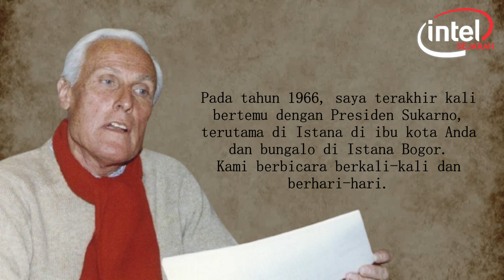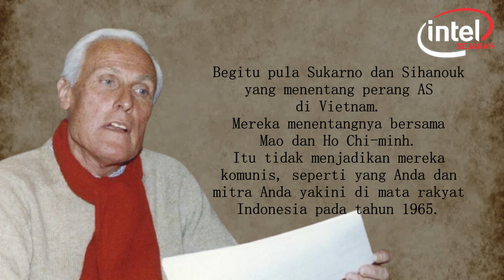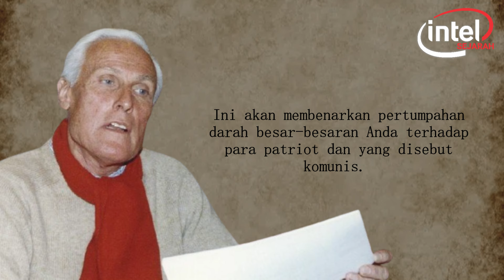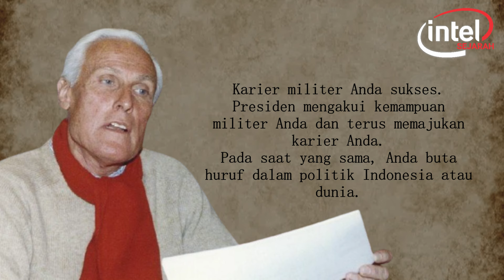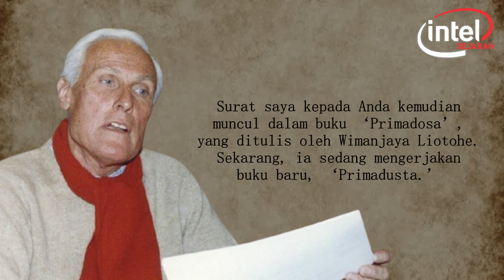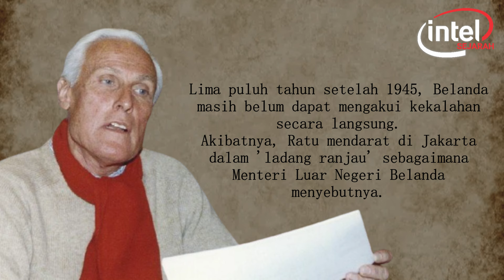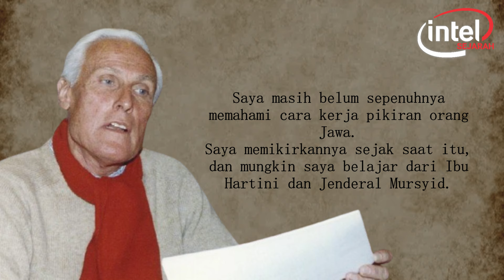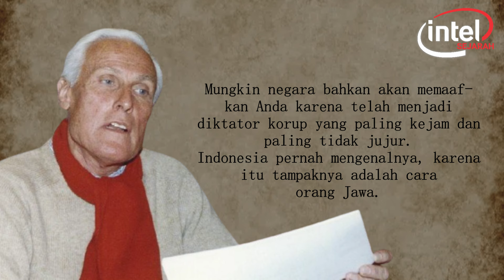Willem Oltmans: “Soeharto adalah Pengkhi4nat Bung Karno dan Negara...”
"Pada tahun 1965 Anda menampilkan diri sebagai penyelamat bangsa yang telah mencegah kudeta komunis. Bung Karno, Anda dan saya tahu kebenarannya. Itu adalah kebohongan yang mencolok.
Para perwira yang bergerak pada tanggal 30 September 1965 adalah pahlawan sejati. Mereka bertindak untuk membela Republik dan Sukarno dari kudeta Angkatan Darat yang didorong dan dibiayai oleh Washington dan CIA. Selama bertahun-tahun Amerika Serikat berkomplot untuk menggulingkan Bung Karno. Orang Amerika yang berp3rang di Asia Tenggara menginginkan Bung Karno, dan kemudian Pangeran Norodom Sihanouk, untuk pergi. Alibinya adalah komunisme." Willem Oltmans